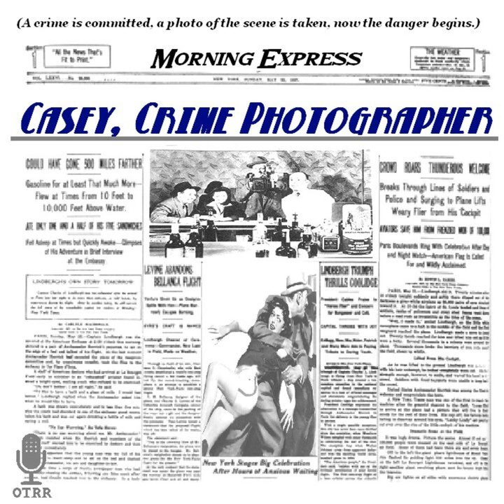Casey, Crime Photographer - The Bad Little Babe